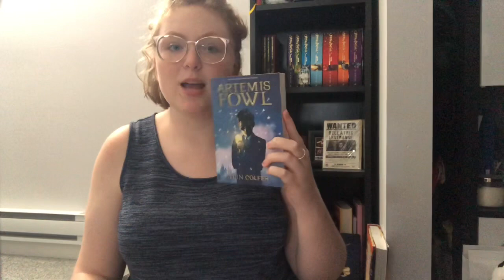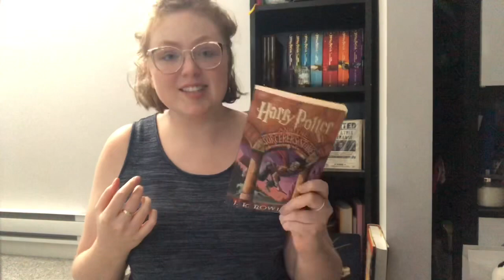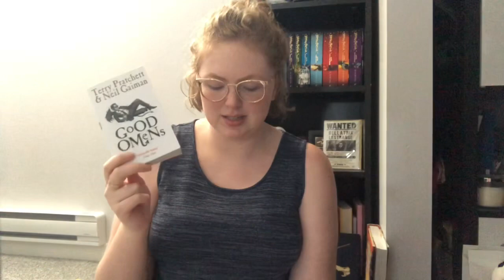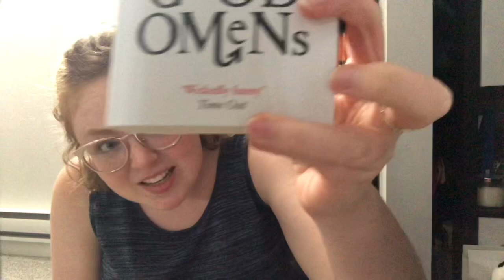Medieval-a-thon, 24 HRS, and BookClubs || July TBR!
Hey friends!!! Welcome to my July TBR ✨